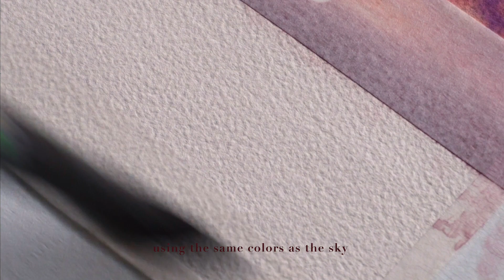Seascape Easy Drawing with Watercolor | Easy Watercolor Painting for Beginners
Finally, a little watercolor painting tutorial. I hope you enjoy watching this video :)